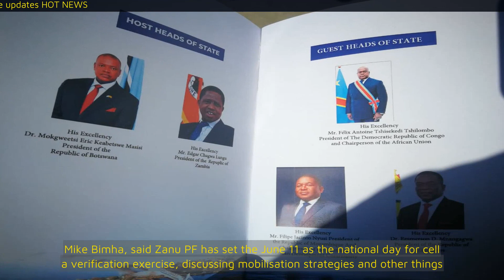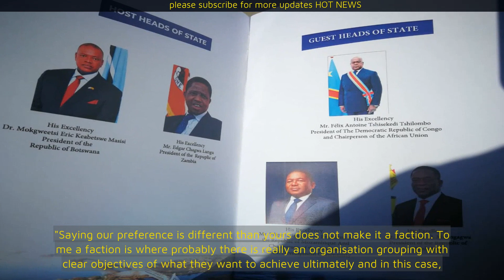Jittery Mnangagwa orders audit of Zanu PF structures amind ouster plot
ZANU PF leader President Emmerson Mnangagwa, spooked by serious factional divisions and an ouster plot ahead of the ruling party’s elective congress, has ordered a comprehensive audit of its structures in a development widely seen as targeting rebels.